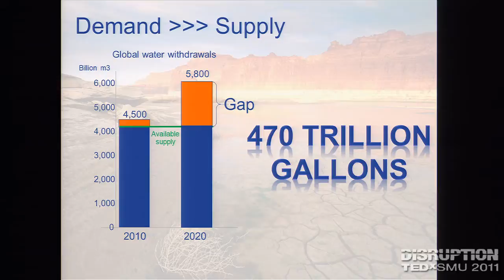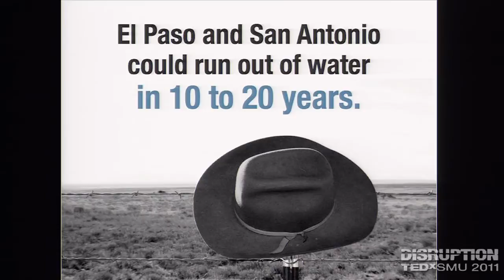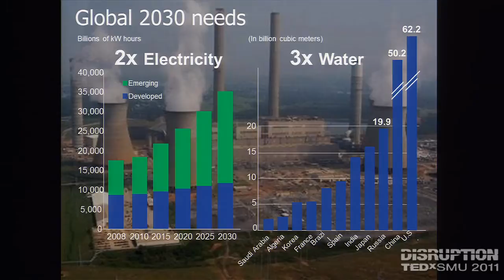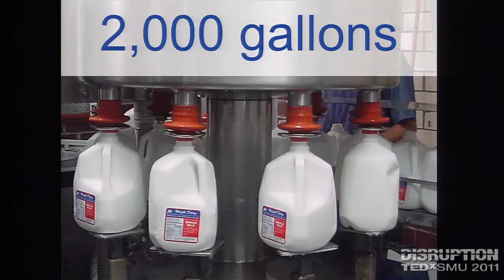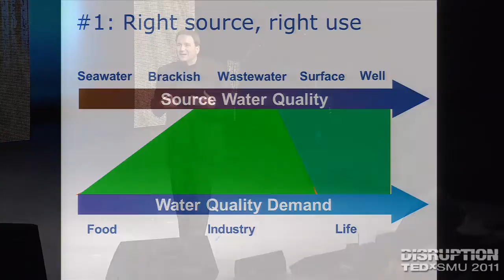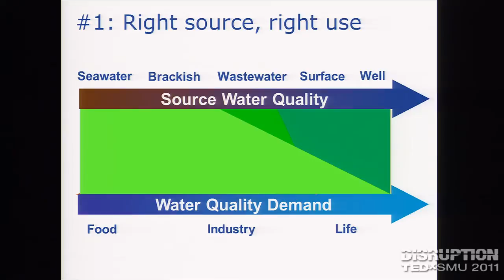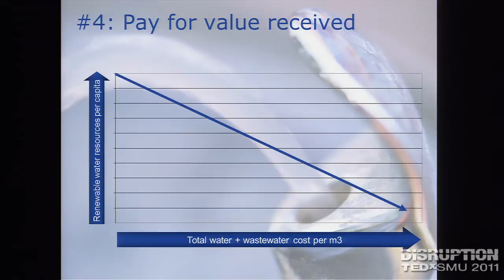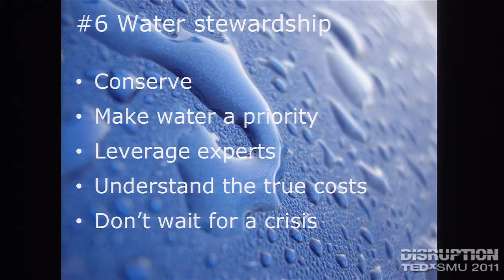TEDxSMU 2011 - Jeff Fulgham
About Jeff Fulgham:
Jeff recently joined Banyan Water as the CSO (Chief Sales, Service, Strategy
and Sustainability Officer). Banyan Water is a private equity-backed firm transforming the water management landscape. Banyan is building an enterprise water management platform—addressing water scarcity and infrastructure damage—for private customers at the end points of the water grid. Banyan is accelerating its go-to-market efforts by aggregating an existing
pipeline of acquisition targets, predominantly technology-enabled water service businesses.

Prior to this role, Jeff was the Chief Sustainability Officer and ecomagination Leader for GE Power & Water. Jeff has spent the last 30 years working to help solve the world's energy and water crises' and create a more sustainable future. Through his extensive background in addressing water challenges, he helps global customers build and execute thought ful plans to reduce consumption, upcycle low quality water sources, aggressively improve overall water stewardship and re-think waste streams as valuable assets. Jef f is a salesman, marketer, strategic planner, technologist, thought leader & entrepreneur with a passion for proving that "Green is Green" - that doing what's right for the environment is also economically smart.